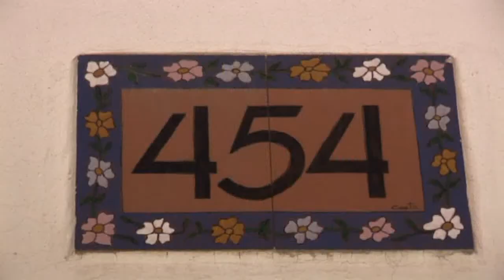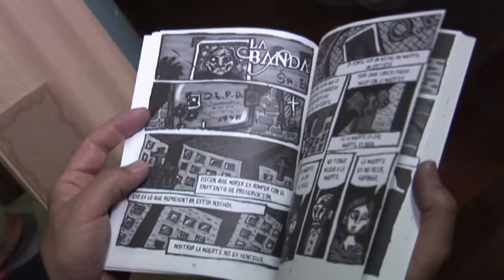CARTEL: La Perra Gráfica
Una visita a un taller singular, La perra Gráfica, en pleno centro de un barrio como San Pedro explota en creatividad y color.